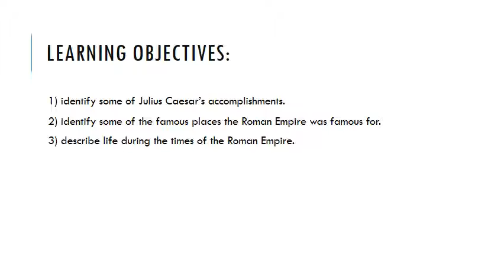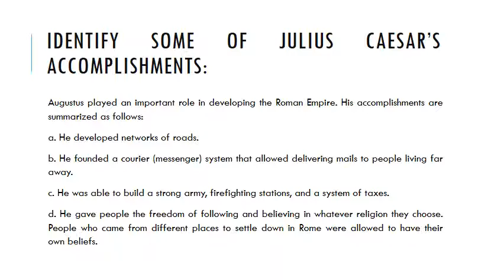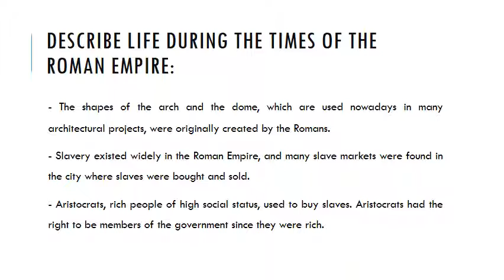The Romans | Social Studies